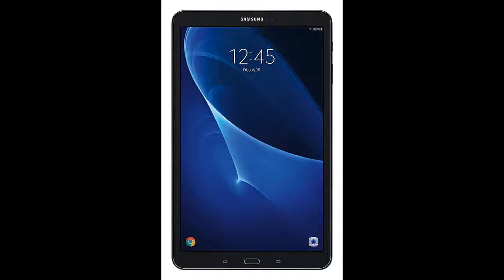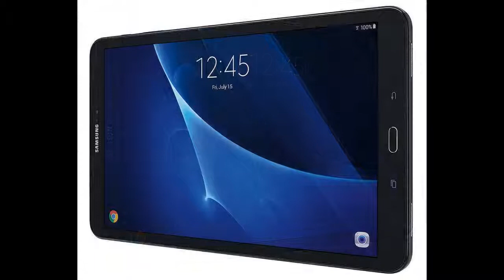Samsung Galaxy Tab A SM-T580NZKAXAR 10.1-Inch 16 GB, Tablet (Black)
Special discount Samsung Galaxy Tab A SM-T580NZKAXAR 10.1-Inch 16 GB, Tablet (Black)